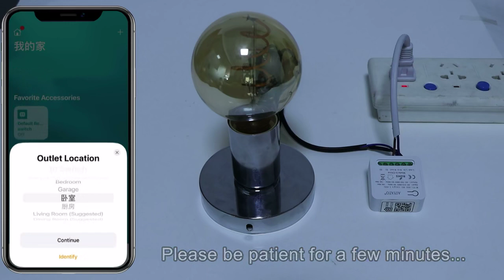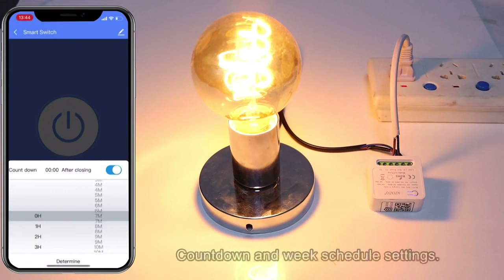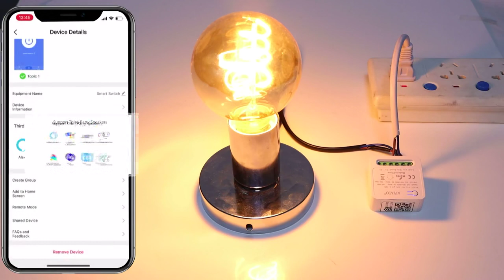Apple HomeKit 16A DIY Smart Switch Module